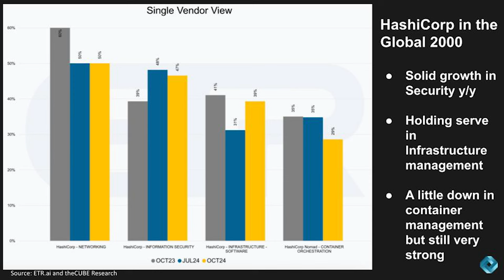HashiConf Round Up | AnalystANGLE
In this analystANGLE. Rob Stretchay, Managing Director for theCUBE Research.gives a deep dive into where HashiCorp has been since the acquisition by IBM has been announced. Some of the products in the product evolution, as well as some of their go to market and where they're trying to get to on the evolving product strategy and announcements there really transitioning from tools to a managed services on a common platform..